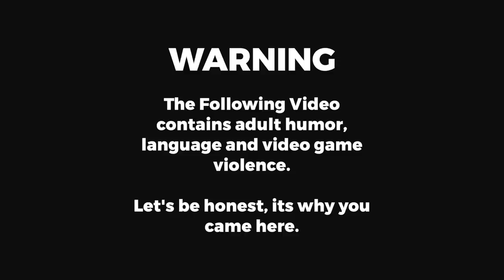GTA 5 Roleplay - ARP - #188 - Deer Go Shopping!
Deer visit a local convinience store and its redneck owner for an adventure and some crazy times! And we finally aquire a new Deer Whisperer!

Join me on my adventures with the various departments of the Aspirant Roleplay Community in our FiveM servers.